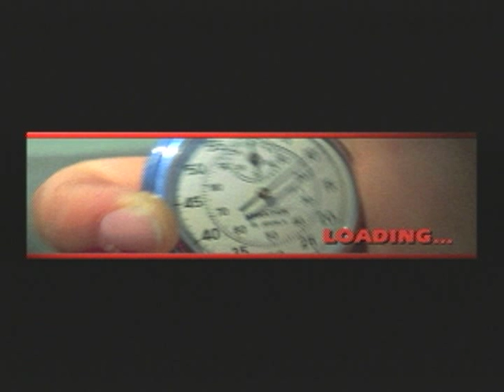road & track presents: the need for speed sega saturn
this is just a quickie video of the need for speed for segs saturn i wanted to get it up before i delete it since i need the room on my hard drive.